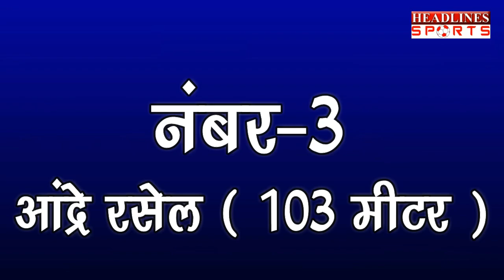World Cup 2019 में इन 5 बल्लेबाजों ने लगाए सबसे लंबे छक्के | Headlines Sports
World Cup 2019 में इन 5 बल्लेबाजों ने लगाए सबसे लंबे छक्के Watch This Full Video